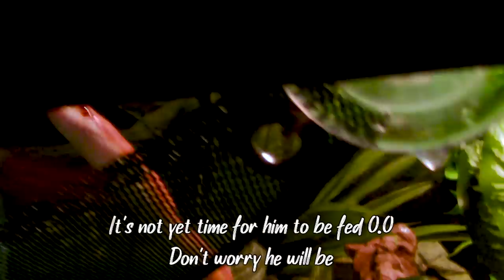The Sunken Valley & Mortal Blade | Sekiro: Shadows Die Twice Pt. 14 | Marz Plays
In part 14, we visit the Divine Child of Rejuvenation and fight our way through the Sunken Valley.

Richard Y ▪ Kai B ▪ Dizzy ▪ iD ▪ Exskwerl ▪ Jeremiah S ▪ Nyjah M ▪ Raymond V ▪ Brandon H ▪ CountP ▪ Blake B ▪ Alex G ▪ M Eiffel ▪ Lucid▪ Alex G ▪ Ricky H ▪ Romil B  ▪ Dan M ▪ Joseph P ▪ NellY ▪ Mr. P ▪ Tino N ▪ Scott D ▪ Dolphin ▪ Marty ▪ JJ ▪ Korbinian S ▪ Roark ▪ Bell ▪ Skeletain ▪ Aidan ▪ Espen B ▪ Bishop ▪ Vinny N ▪ Jeremiah K ▪ Cary ▪ Leif ▪ Shiz ▪ Dubaisi ▪ Reis ▪ MapleMan ▪ Megan S